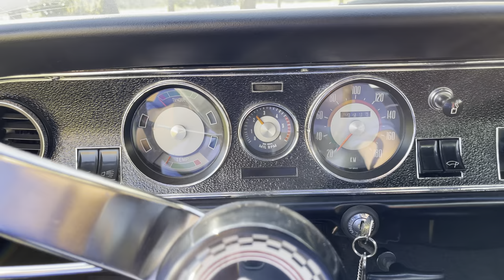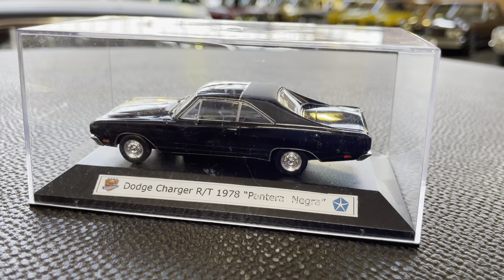Opala SS 1971 - Encolhi o Opala ?? A miniatura é legal ??? Vale a pena ???